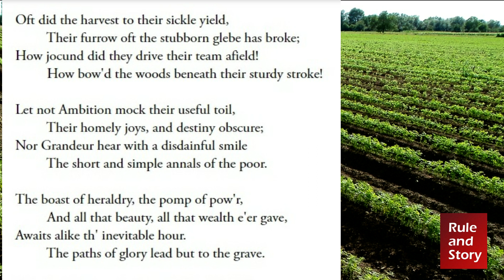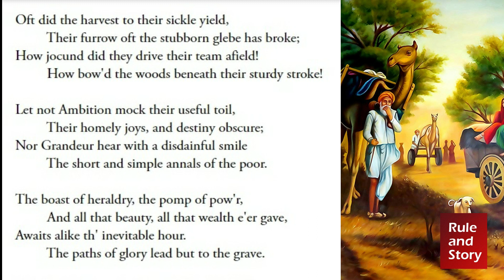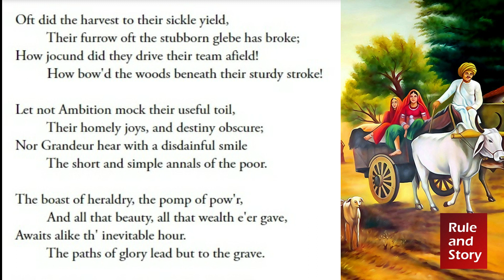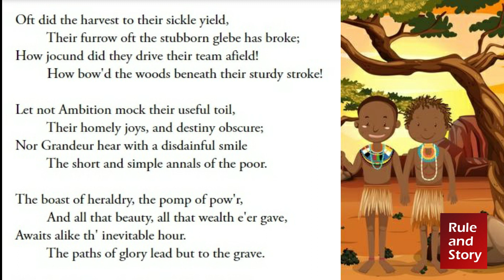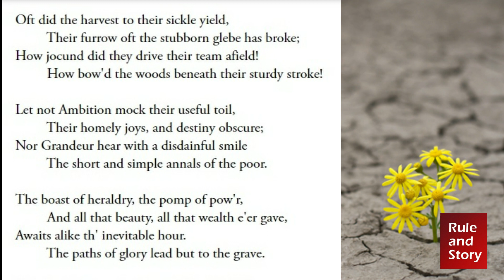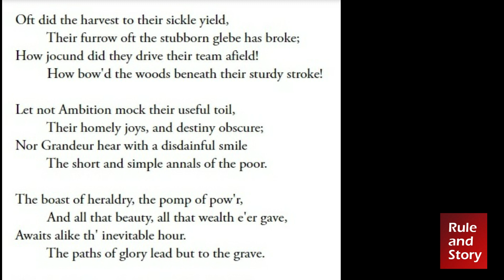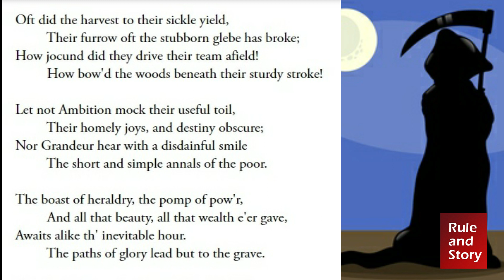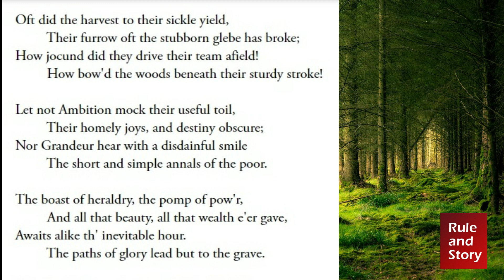Elegy Written in a Country Churchyard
Elegy Written in a Country Churchyard is a poem by Thomas Gray, completed in 1750 and first published in 1751.[1] The poem's origins are unknown, but it was partly inspired by Gray's thoughts following the death of the poet Richard West in 1742. Originally titled Stanzas Wrote in a Country Church-Yard, the poem was completed when Gray was living near St Giles' parish church at Stoke Poges. It was sent to his friend Horace Walpole, who popularised the poem among London literary circles. Gray was eventually forced to publish the work on 15 February 1751 in order to preempt a magazine publisher from printing an unlicensed copy of the poem.Elegy Written in a Country Churchyard.

The poem is an elegy in name but not in form; it employs a style similar to that of contemporary odes, but it embodies a meditation on death, and remembrance after death. The poem argues that the remembrance can be good and bad, and the narrator finds comfort in pondering the lives of the obscure rustics buried in the churchyard. The two versions of the poem, Stanzas and Elegy, approach death differently; the first contains a stoic response to death, but the final version contains an epitaph which serves to repress the narrator's fear of dying.

Claimed as "probably still today the best-known and best-loved poem in English",[2] the Elegy quickly became popular. It was printed many times and in a variety of formats, translated into many languages, and praised by critics even after Gray's other poetry had fallen out of favour. But while many have continued to commend its language and universal aspects, some have felt that the ending is unconvincing – failing to resolve the questions raised by the poem in a way helpful to the obscure rustic poor who form its central image.Elegy Written in a Country Churchyard.